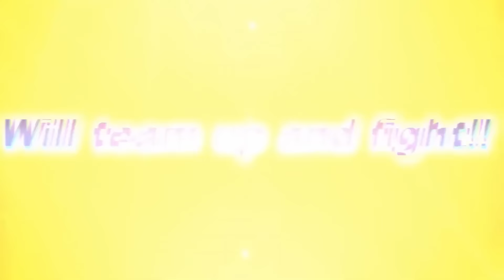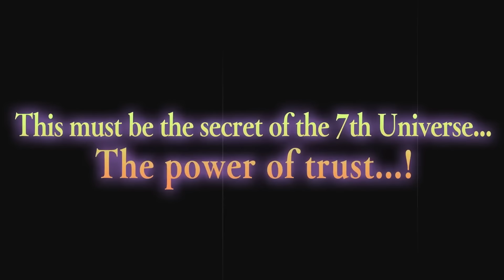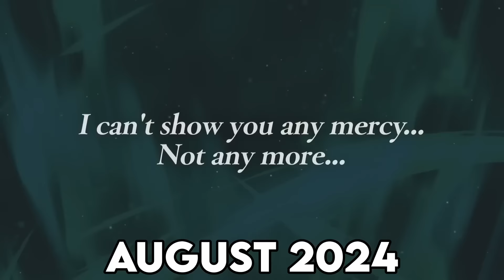New Characters on Dragon Ball Legends